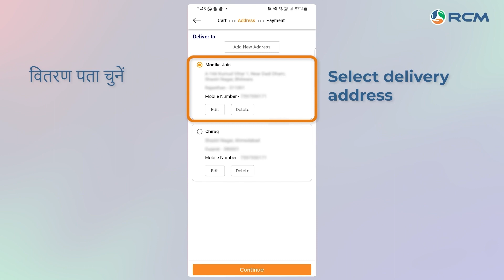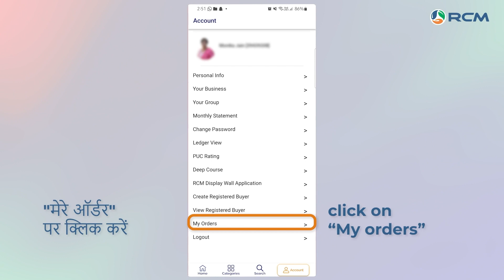How to Place an Online Order in RCM Business | RCM University